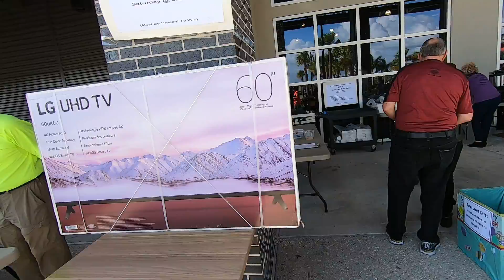GH010607---- 4/20/19 Easter Bunny Toy Run